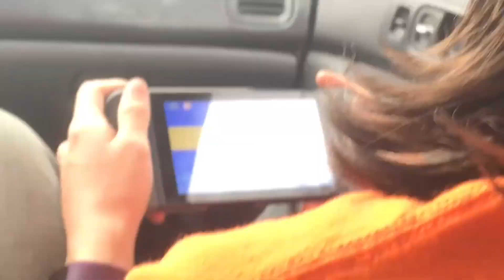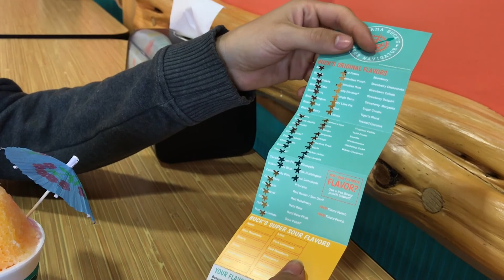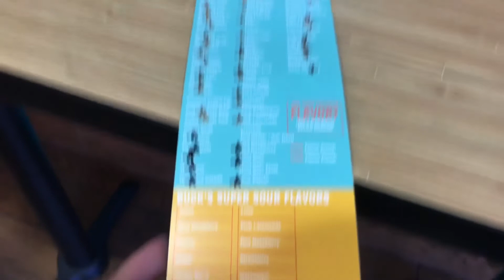Rocky | DangIT Vlogs - May 2018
Just the usual nonsense. :)

Talk to to us and the community live on Discord!